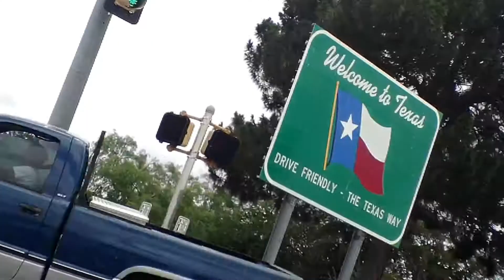UNDEFEATED (UNDISPUTED REMIX) - CAEZAR, BLUNT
Origninal Beat by Jae Tee

Directed: !LLEagle Productions

Executive Producer: Caezar, Blunt

An !LLEagle Production

Underdog Music

Blunt Smoke Ent